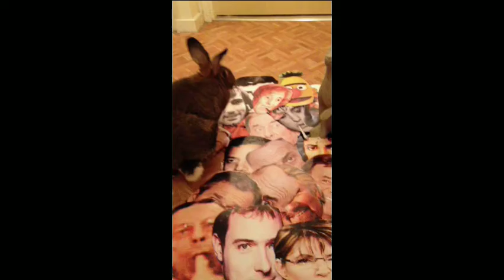MEIOSIS - 'Maniac FM'. Official Video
'Maniac FM' from the album 'Where Reality Ends And I Begin' Released on MusicByMeiosis on 24th October 2011.